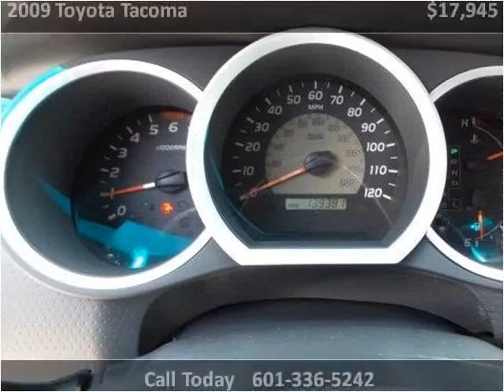2009 Toyota Tacoma Used Cars Hattiesburg MS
This 2009 Toyota Tacoma is available from Lincoln Road Autoplex.